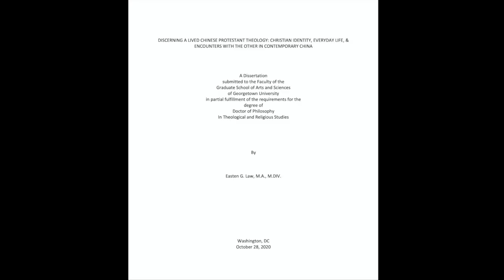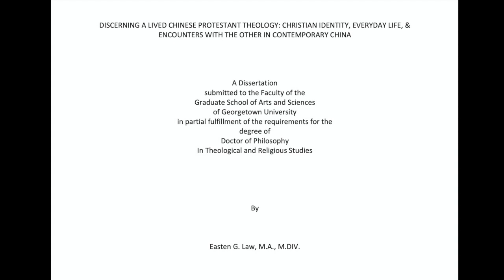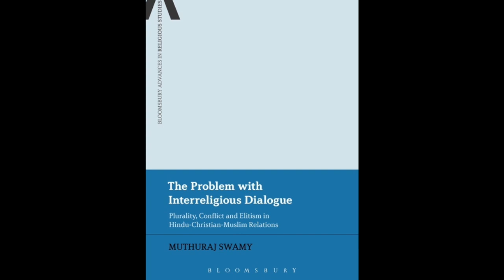Lived Theology: Qualitative Data and Theology in World Christianity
Panel discussion with Dr Easten Law (OMSC), Dr Diane Stinton (Regent College), and Dr Muthuraj Swamy (Cambridge Centre for Christianity Worldwide), and moderated by Dr Alexander Chow (University of Edinburgh).

0:00:00 Introduction to panelists and topic
0:05:42 Why qualitative and theological?
0:17:44 Methodological exemplars
0:32:54 Lived theology truly theology?
0:46:19 Lived and written in dialogue
0:57:29 Lived theology and World Christianity
1:06:44 Question and Answer